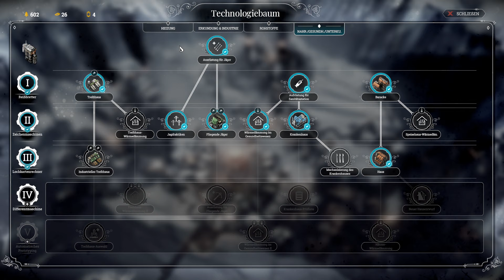Frostpunk - Ein neues Zuhause #8 Tag 19-22